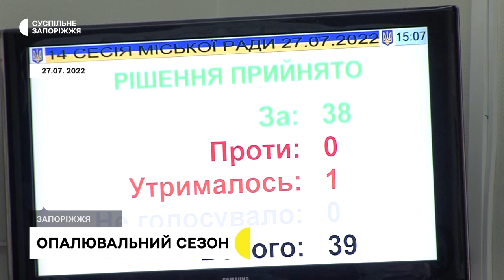Запоріжжяобленерго готує електромережі до опалюваного сезону | Новини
Проводять обстеження електромереж та готуються до аварійних відключень, про це повідомила телефоном речниця пресслужби  “Запоріжжяобленерго” Зореслава Цупренко.